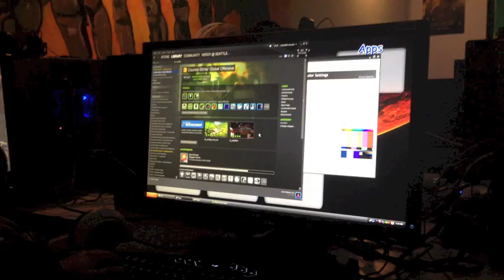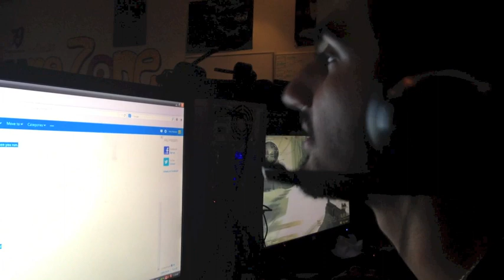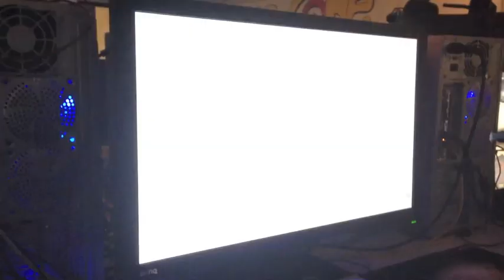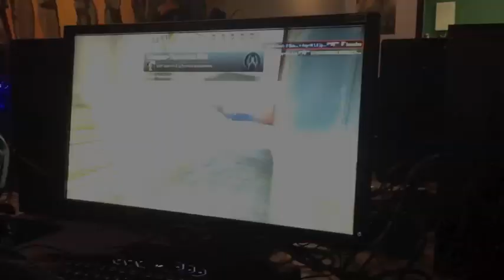Spade Visits a Seattle Area LAN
There was a small LAN a week or so ago just north of Seattle in Lynwood. I don't have a team to play with locally, but I came out just to watch people play and see what it was like. It was a pretty cool experience, so here's some footage from the visit.